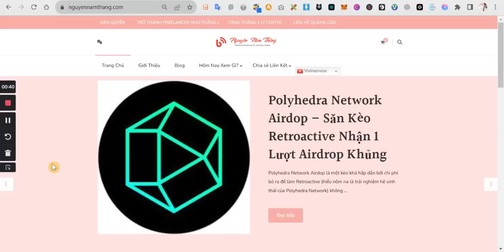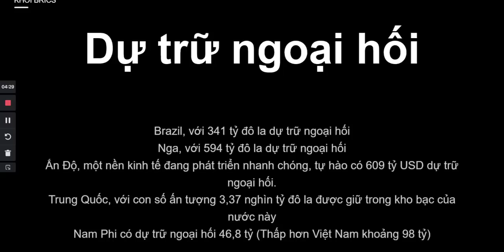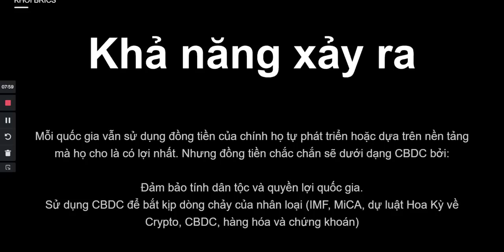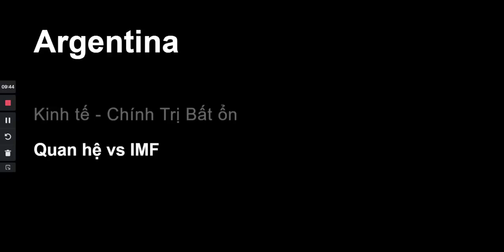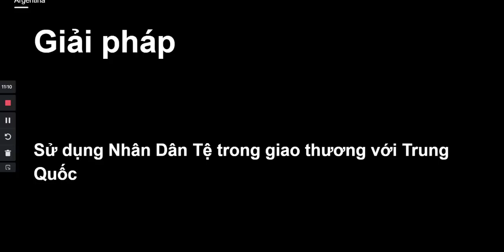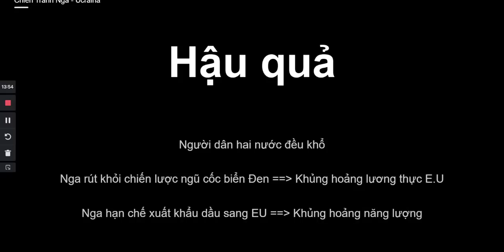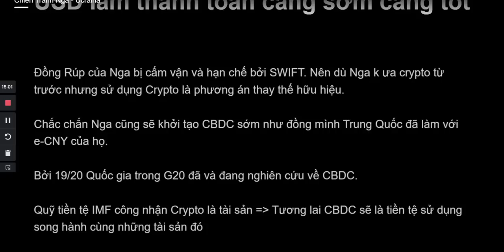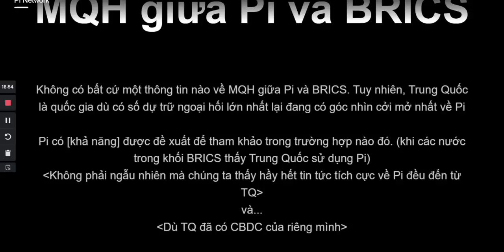PODCAST #41: BRICS KHÔNG BÀN VỀ ĐỒNG TIỀN CHUNG VÀO THÁNG 8 - ĐÂU LÀ CƠ HỘI CỦA PI NETWORK?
►►► Nhóm Safemoon News Today trên Zalo để mọi người cập nhật và thảo luận

Kênh đang phát triển Podcast nói chi tiết về Pi Network.
Safemoon là một đồng token hứa hẹn sẽ bùng nổ vào năm 3 năm tiếp theo mà không nhiều người biết tới. Dự án có tính nhân văn khi đang hỗ trợ những bữa ăn, cây xanh, tài chính cho người dân ở châu Phi.
Dự án đang phát triển thẻ tín dụng, Exchange, Blockchain, Điểm bán hàng ở E.U và nhiều hơn thế nữa
Nó được dự đoán sẽ bùng nổ hơn cả Dogecoin hay Shiba Inu trong tương lai.